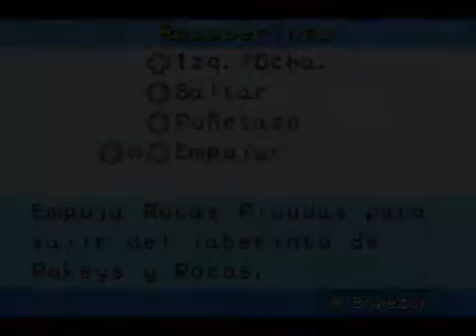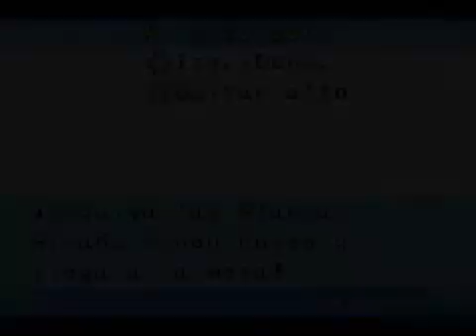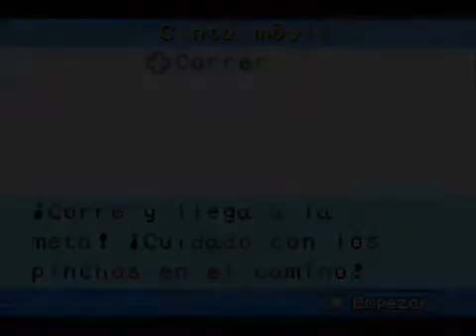Mario Party Advance (E) #26: Flor de mi Vida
Hay un romance en la casa de Petaldo, esta ves se trata de un enamoramiento con Fluflu, la del 3er. Piso del Bloque Champiñon, Petaldo le dice a Peach que le entregue una Carta especial para ella asi que hay que recorrer bastante!.